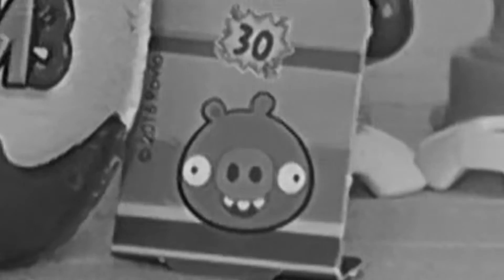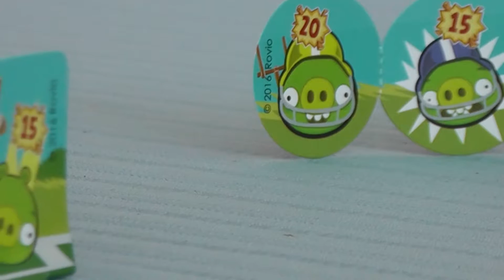Crazy fight Angry Birds VS Pigs | Stop Motion | Kinder Suprise toys